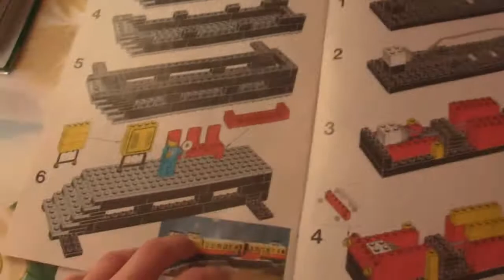Lego 7740 Model 2 Inter-City Passenger Train: Review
A neat locomotive!! Sorry there was no livestream, but I'm short on time!!

- Songs:
-- Intro: Modern Talking - Geronimo's Cadillac
-- Outro:  Mecano - Hijo De La Luna (Cover)

Lego12vFan (alias Laurenz)